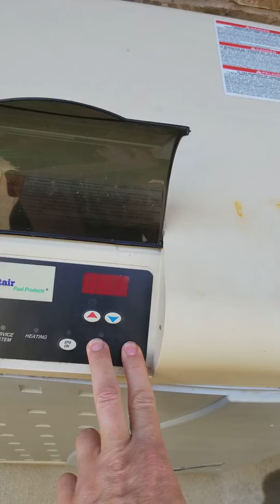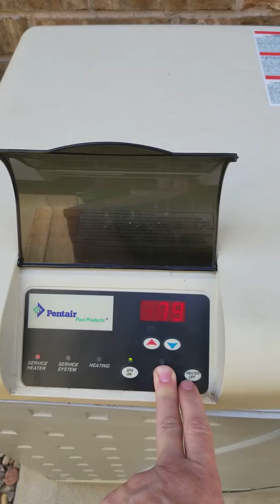Pool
Pool leak